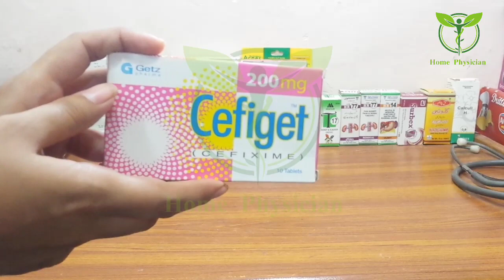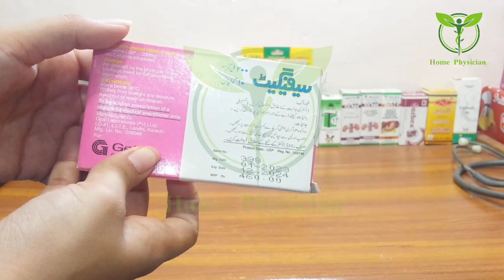Khasi, Nazle ka Treatment 100% Effective | Cefiget Uses Side Effects